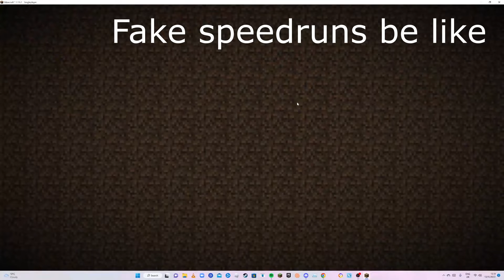fake speedruns be like